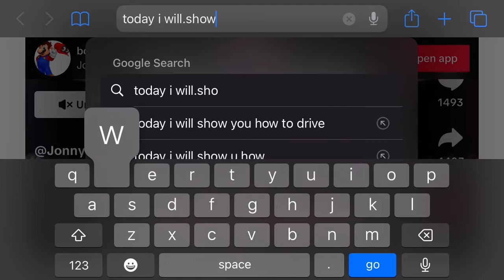How to find Technical Marker in Roblox find the Markers!